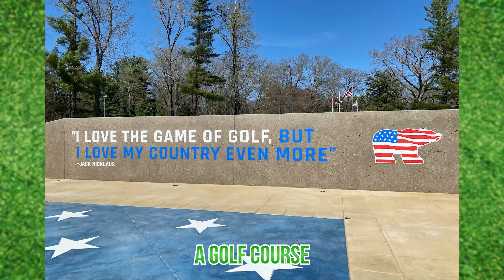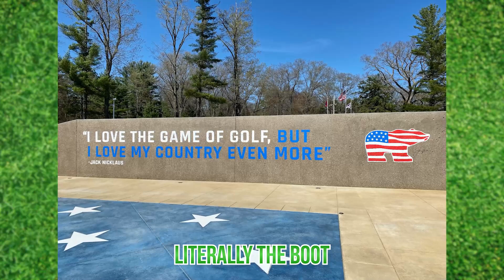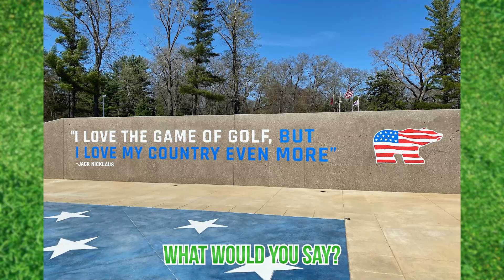Mike Sullivan Catches Up With Lt. Col Dan Rooney In Orlando! (Folds of Honor and American Dunes)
Join Metro Detroit Golfers founder, Mike Sullivan, in an exclusive interview with Lt Col Dan Rooney as they delve into the compelling story behind American Dunes Golf Club.

In this conversation, discover the evolution of American Dunes from its roots as the Grand Haven Golf Club to its transformation into a living tribute and sanctuary for fallen and disabled veterans. Lt Col Dan Rooney, founder of Folds of Honor, shares the heartfelt mission behind the golf course and how it stands as a testament to the sacrifices made by those who fought for our freedom.

Mike Sullivan explores the significance of American Dunes in preserving the birthplace of Folds of Honor and how it serves as a backdrop for celebrating the resilience of our country and its heroes. Learn about the collaboration of like-minded patriots, including golf legend Jack Nicklaus, whose contributions have shaped the course and its impact on veterans' rehabilitation through the game.

Discover how every round of golf at American Dunes directly contributes to the Folds of Honor mission, raising awareness and funds for the families of our nation's heroes.

Don't miss this insightful interview that goes beyond the fairways, giving you a closer look at the passion, dedication, and inspiring stories that make American Dunes Golf Club more than just a golf course – it's a symbol of honor and remembrance.